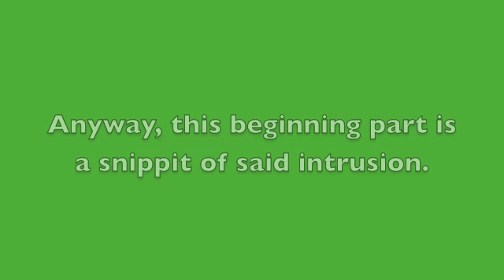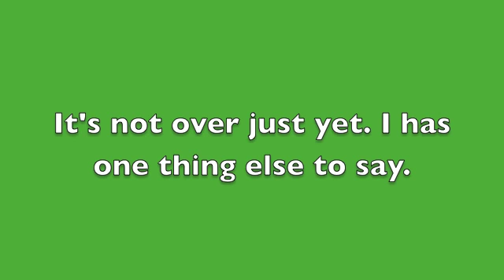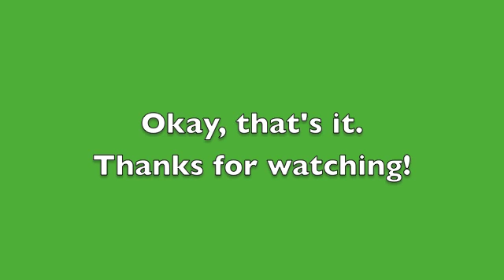A Little More - ORIGINAL song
This is my newest song, on the ukulele ( The what? Ukulele? Well that's a shock). You can skip all the talking and shenanigans in the beginning of this video if you like. ***The singing and ukulele-playing part starts at 1:35.

Also, I decided to spice it up a bit and add some text and sound effects for this video. YOU be the judge of how I did...

Side note: Hello mom and Falkners! I made a little personal message at the end for you guys. Hope you Oregon peeps are doing swell.